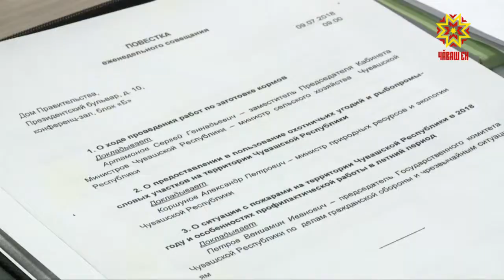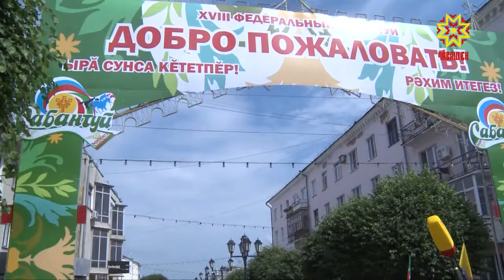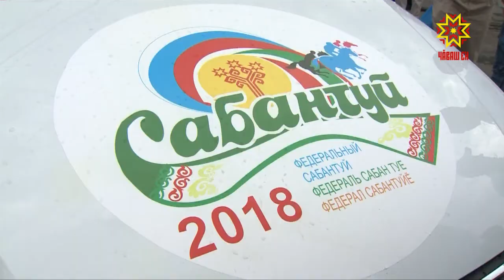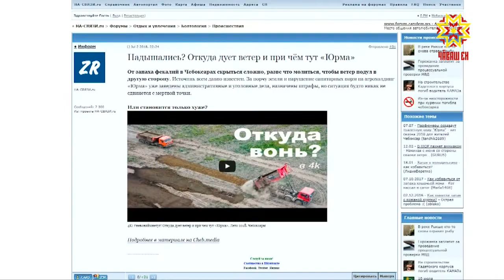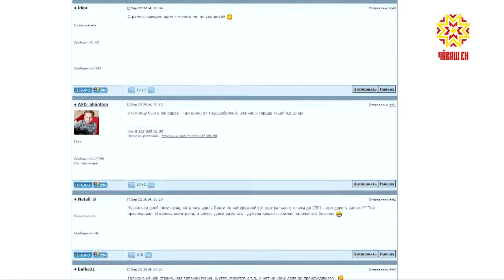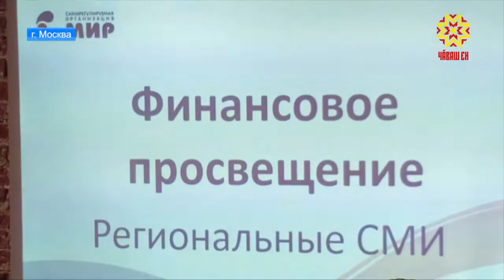Республика 09.07.2018 на русском языке. Вечерний выпуск